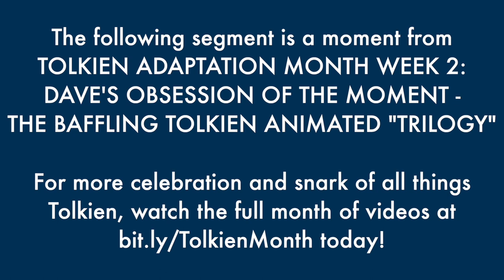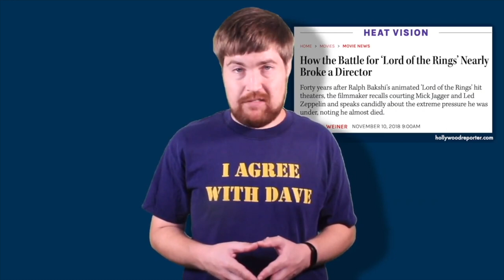Did Ralph Bakshi Save Lord of the Rings? - The Best of Tolkien Adaptation Month